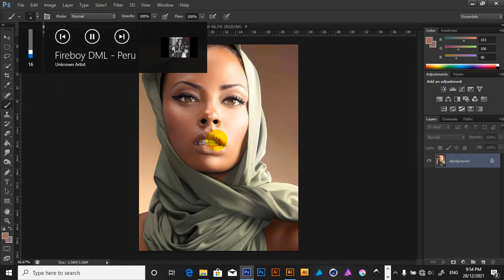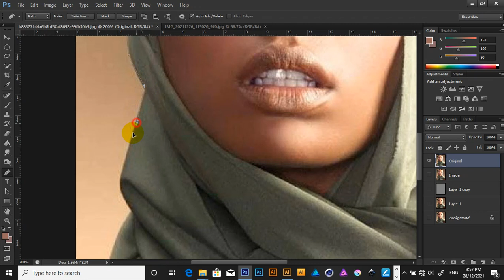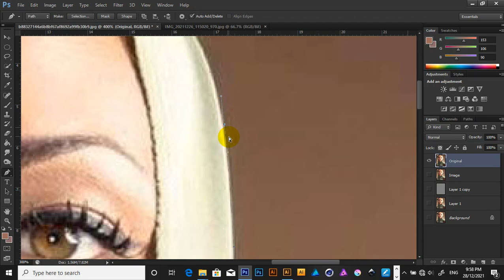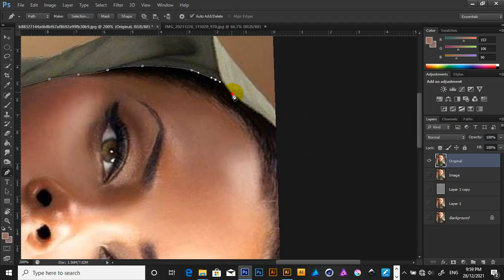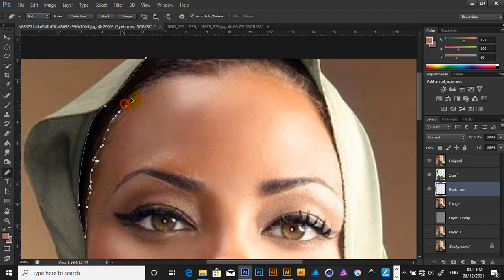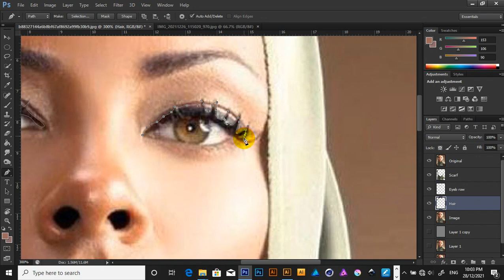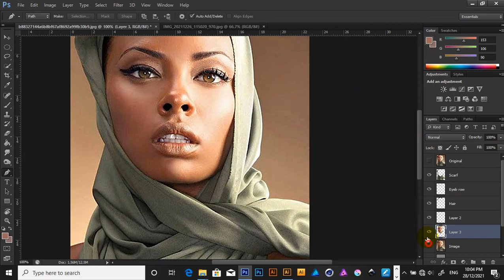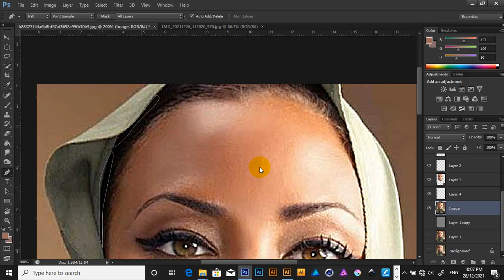Introduction to Smudge Painting for Beginners EPs 1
In this video, you'll learn the basics of smudge painting in Adobe Photoshop and the video is divided into three parts with this being part 1

And if this is your first time visiting my channel, you can support this channel by giving the video a like, subscribing to the channel by pressing the red button and turning on the notifications button so you're among the first to know when a new video comes out.